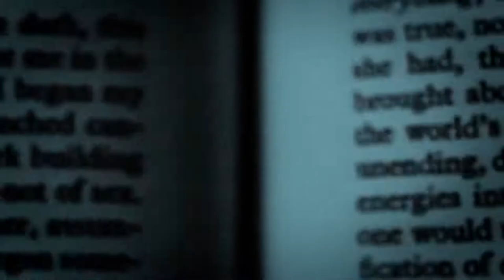Ghost Adventures Ogden Utah Possession